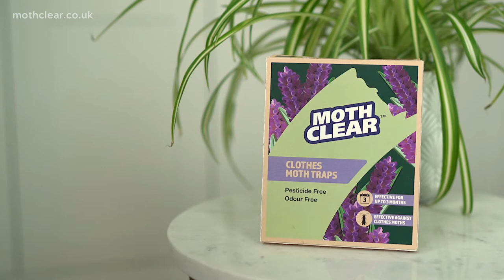How to use MothClear™ Clothes Moth Traps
MothClear™ Clothes Moth Traps are great for detecting and trapping moths, ideal for preventative measures. The product traps moths on the sticky surface, that can easily be placed in a wardrobe. It effectively detects infestations for up to 3 months and is odour-free and pesticide-free, making it safe for use around children and pets. One trap is sufficient for a room up to 30 square metres. The box is made from 100% recycled paper and is fully recyclable.
Use pesticides safely. Always read the label and product information before use.